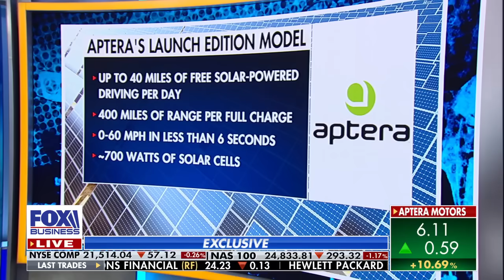Aptera EVs 'super efficient' with small battery that charges fast: Co-CEO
Aptera co-founder and co-CEO Steve Fambro breaks down how the company’s solar-powered electric vehicles charge, operate and stand apart from other electric vehicles on ‘The Claman Countdown.’